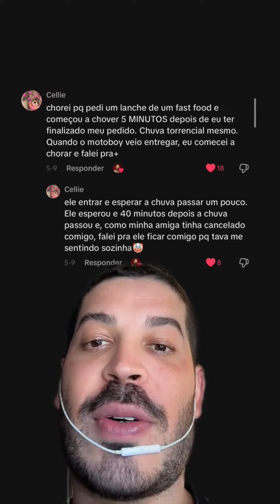Qual foi o ato mais patético que você fez por conta da TPM?